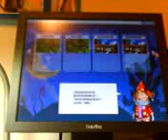跑Online 媽簡24491(有電)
未到極限...